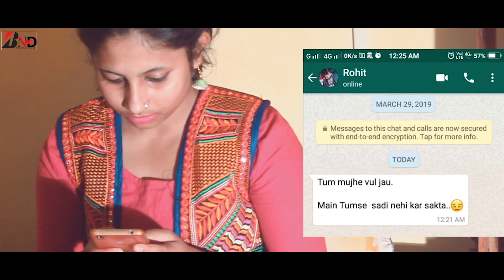Je Poth Vule Gecho Tumi | যে পথ ভুলে গেছো তুমি| Romana | Bengali Emotional Video | BND Entertainment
Je Poth Vule Gecho Tumi | যে পথ ভুলে গেছো তুমি | Romana | New Bengali Emotional Video | BND Entertainment

Song: Je Poth Vule Gecho Tumi
Singer: Romana
Lyrics: Khan Ataur Rahaman

Video Credit:
Cast: Samir & Prativa
Directed By: Dinabandhu Adhikary
Co-Directed By: Nabakumar Biswas
Produced By: Hitanjan Barman
Story: Prativa
DOP: Dibakar
Editor: Subrata
Special Thanks: Prerana, Nikita, Jayanta, Poritosh, Biswajit, Amarjit